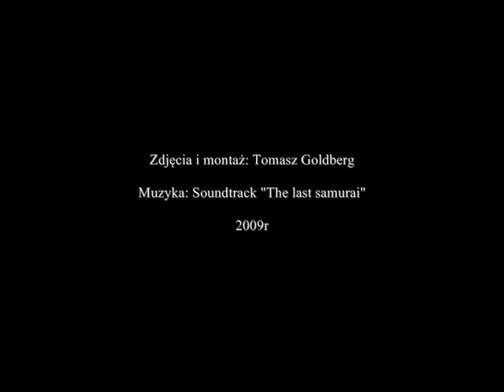Teraz Twoja KOLEJ. "Zgon".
Film z serii "Teraz Twoja KOLEJ" pt. "Zgon" przedstawiający erę zmierzchu na PKP.
Film powstał 26 lipca 2009r ze zgromadzonych przeze mnie zdjęc własnego autorstwa.

Muzyka (fragment): Hans Zimmer - The last samurai - A small measure of peace.